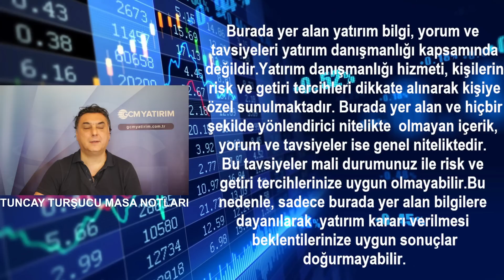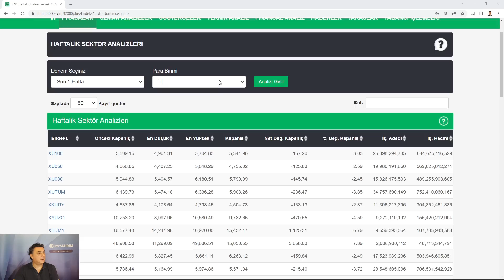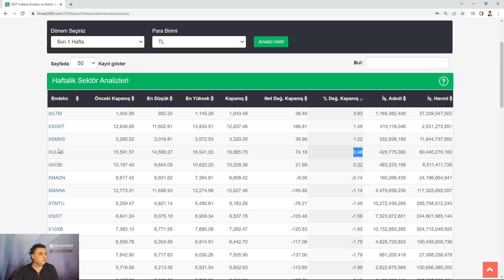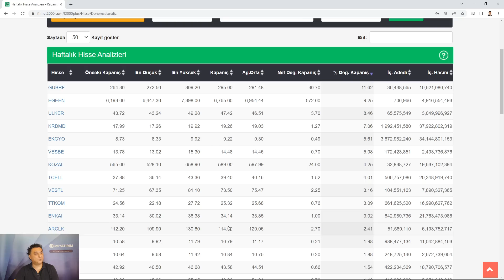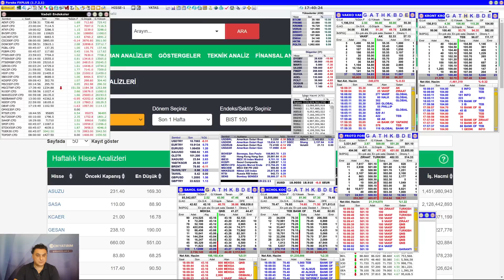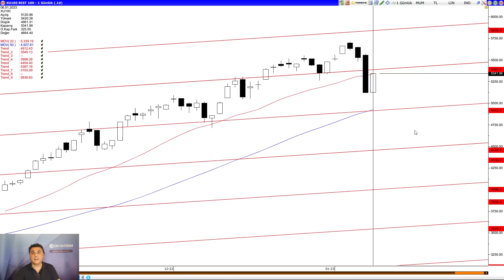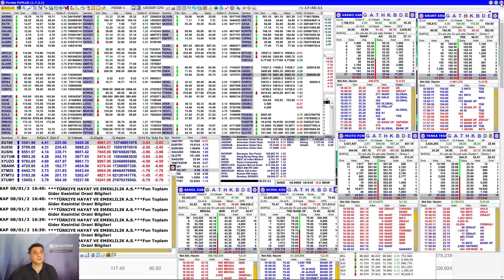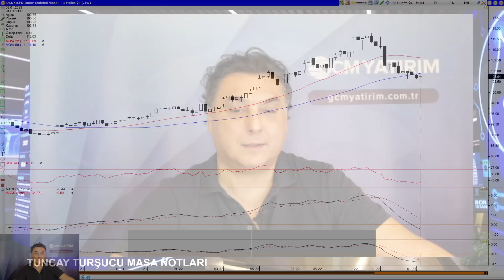BORSA SEKTÖR GEÇİŞLERİ BAŞLADI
Borsada önümüzdeki dönemde dalgalanmalar olabilir. Önümüzdeki hafta 5400 seviyesinin üzerine yerleşip yerleşmeyeceğimiz önemli olacak. siyaset artık daha fazla gündemde olacak görünüyor.

00:00 Yorumlar
11:20 Borsa Piyasa Röntgeni
19:12 BIST100
22:31 ABD S&P 500
24:06 Ons Altın
25:20 Gümüş
26:27 DXY
27:17 Kapanış Yorum ve Takvim

Borsa işlemlerini risk almadan deneyimlemek için adresinden 100.000TL sanal para yüklü borsa deneme hesabını ücretsiz açabilirsiniz.